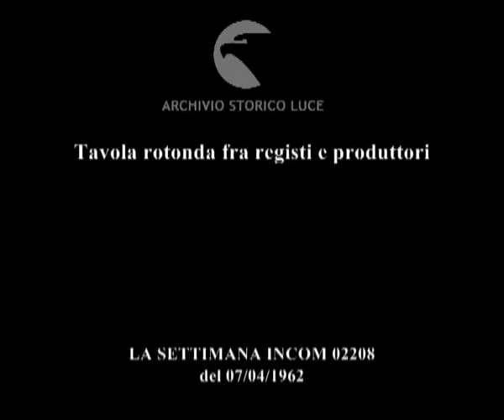Sferra la sua offensiva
Tavola rotonda fra registi e produttori
   Descrizione sequenze:seduti ad una tavola rotonda uomini di cinema: Visconti, De Laurentis De Sica e Bolognini ; poi Bolognini accanto a Monicelli, Bennati, Coletti e Grillet ; Gassaman siede accanto a Visconti ; in platea Cesare Zavattini , Stoppa, Cilenti ; Sordi sorride soddisfatto ; Gassaman rilascia un'intervista ; Sordi esibisce un'espressione assorta e rattristata ;